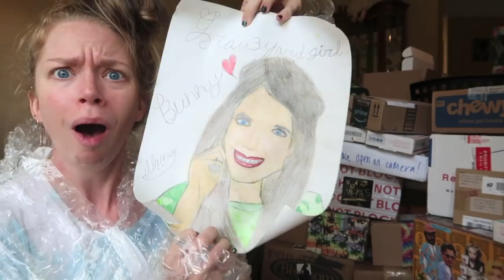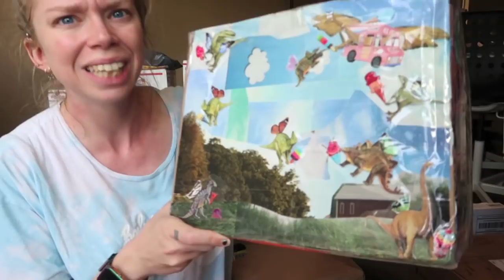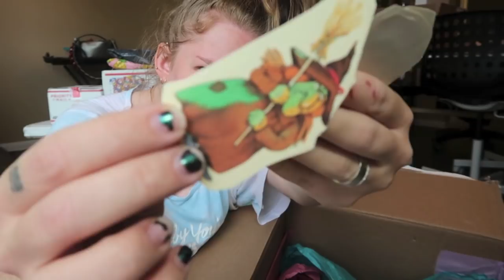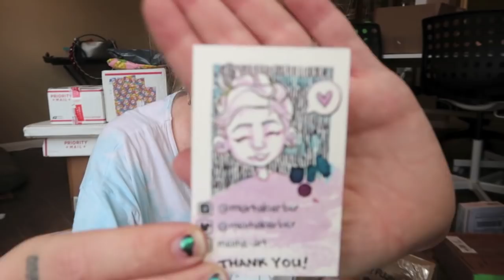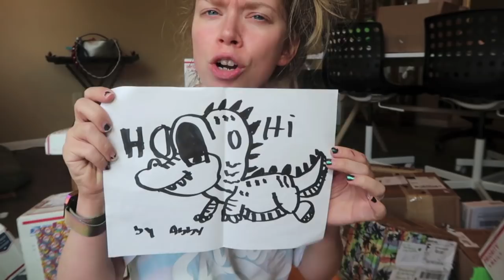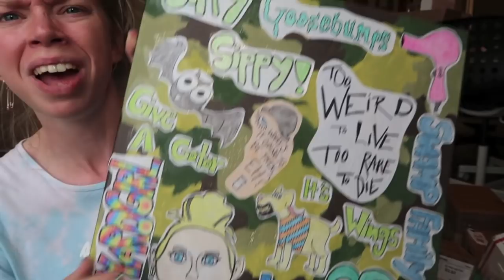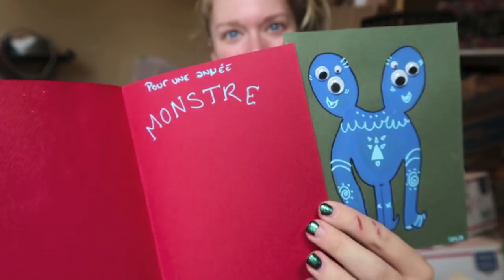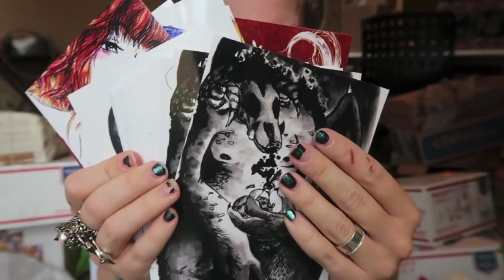Swamp Family Mail!- HURRICANE Edition?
WANNA SEND ME MAIL?  SEND IT HERE!:
GRAV3YARDGIRL
PEARLAND, TEXAS
77588

Hope all Swamp Family members (and everyone else obviously!) is staying safe & dry during Hurricane Harvey!  Luckily we haven't been hit with very bad weather here yet, it's not supposed to get here until Sunday/Monday for us?  A special thank you to all Swamp Fam who has been checking in on me through messages/tweets/etc!  Thank you so much for the love & care!

Don't forget I'm always updating here on my COMMUNITY TAB!

GRAV3YARDGIRL
PEARLAND, TEXAS
77588